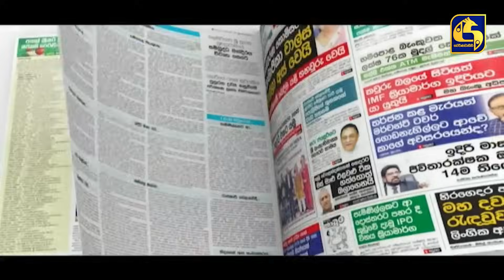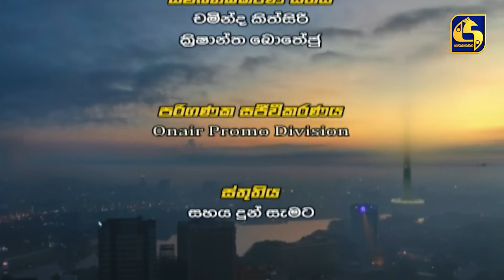🔴 PATHTHARE ll පත්තරේ ll 2023.11.19